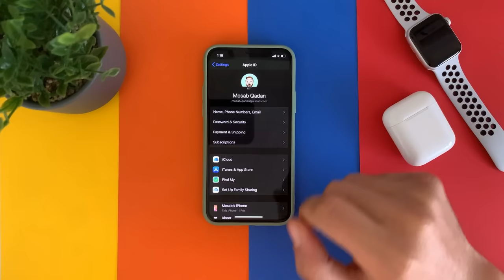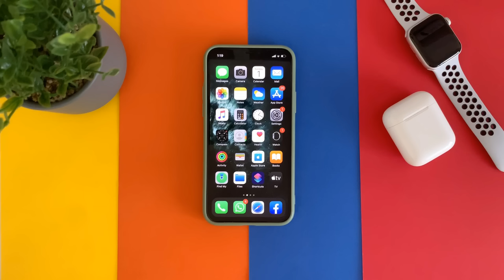How To Enable Full-Screen Photo For Incoming Calls For Contacts Caller ID On iPhone all iOS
Visit My Online Store for amazing printed designs on T-Shirts, Mugs, Masks, iPhone Cases & Much more...
Moosqadan9.redbubble.com

In this tutorial you will adjust or add photos to contact to full screen incoming calls view

Actually sometimes this method will not work with you
So try these methods:

1. Take a screenshot of the photo and the adjust it to contact
2. Turn off iCloud photos sync
3. Turn off Contact sync to iCloud
4. Try to use photos that taken from your iPhone camera
5. Try to delete the contact and add it again then adjust the photo
6. Let your friends keep calling you multiple time, sometimes it’s work
7. Try to adjust high resolution images to contacts
8. Turn off Contact from Cellular
Otherwise you have to try trail and error method till you succeed

Please share your experience, thoughts and ideas about this issue in the comment section below

Highlights:
How to add full screen photos for incoming calls on iPhone
How to add photos full screen on incoming calls on iPhone
Full screen incoming calls on iPhone
Full screen image for incoming calls on iPhone
Full screen photo for incoming calls on iPhone
How to add full screen images for incoming calls on iPhone